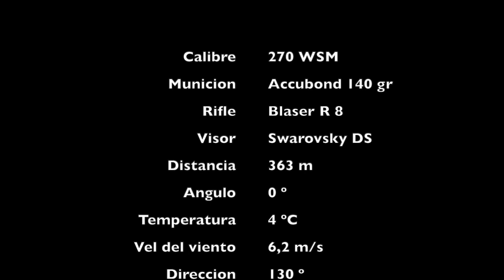Caza de macho montes medalla en Gredos. Gredos ibex hunting. Caza a larga distancia.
Caza de macho montes medalla en la sierra de Gredos, la alta montaña y sus dificultades.